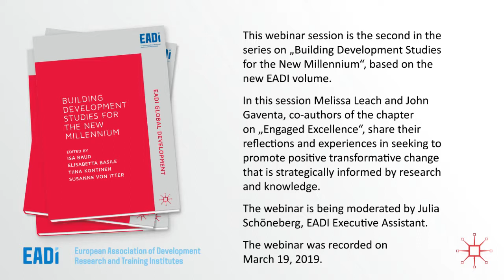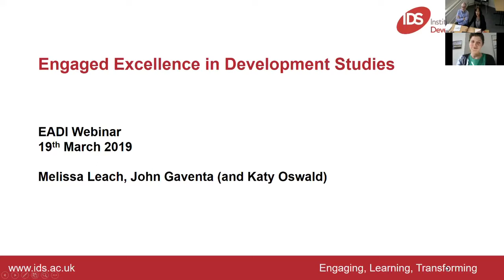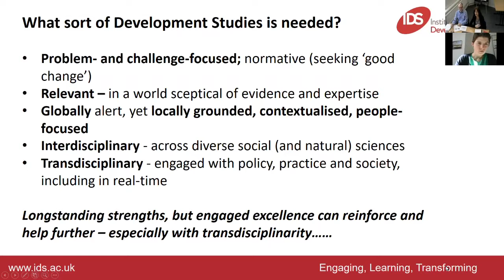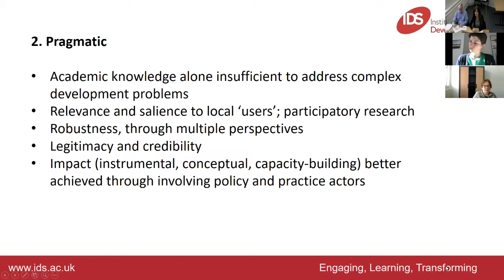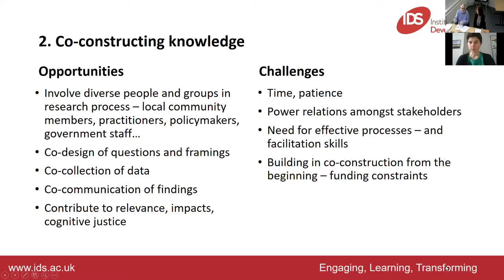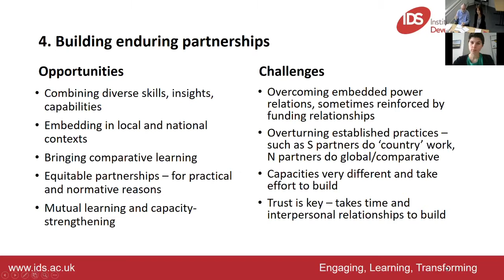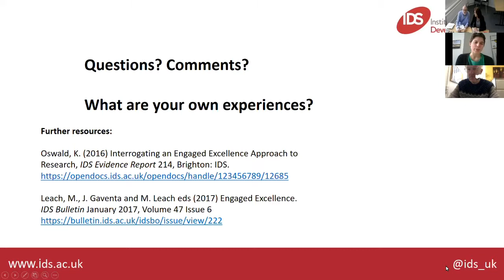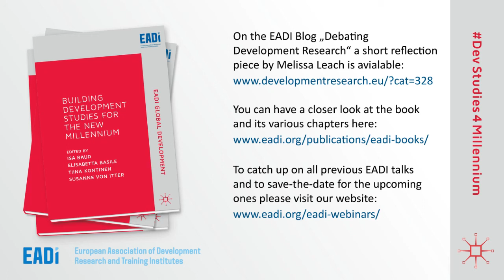EADI Webinar #13: Engaged Excellence in Development Studies - 2019/03/19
This webinar session is the second in the series on "Building Development Studies for the New Millennium", based on the new EADI volume.

In this session Melissa Leach and John Gaventa, co-authors of the chapter on "Engaged Excellence", share their reflections and experiences in seeking to promote positive transformative change that is strategically informed by research and knowledge.

Short summary

…at 4:28 min
Melissa Leach gives the context for what development studies today must deal with and describes global development challenges in a complex world.

… at 6:17 min
Melissa Leach asks and outlines what sort of Development Studies is needed.

… at 9:14 min
Leach explains the concept of “Engaged Excellence” as the IDS’ distinctive approach to constructing and mobilising knowledge.

…at 11:28 min
She highlights three particular sets of historical roots and arguments with regard to knowledge production generally and development research specifically – epistemological, pragmatic, normative.

…at 21:00 min
John Gaventa explains the four pillars of engaged excellence in practice, which are 1) High quality research, 2) Co-Constructing knowledge, 3) Mobilising evidence and 4) Building enduring partnerships
Speakers:

Melissa Leach is the Director of the Institute of Development Studies (IDS) at the University of Sussex. Her background is in social anthropology and geography, with an interdisciplinary, policy-engaged research focus in Africa and beyond linking environment, health, technology and gender, with particular interests in knowledge, power and the politics of science and policy processes. She is a Fellow of the British Academy and was awarded a CBE in 2017 for services to social science.

John Gaventa is a political sociologist, educator and civil society practitioner with over 30 years of experience in research, teaching and facilitation, and organisational leadership in North and South. He is currently Director of Research at the Institute of Development Studies.

The webinar is being moderated by Julia Schöneberg, EADI Executive Assistant.

Read the related post on the EADI Blog „Debating
Development Research“ by Melissa Leach: